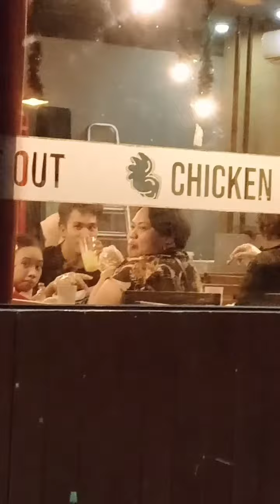The October Babies. 🤣